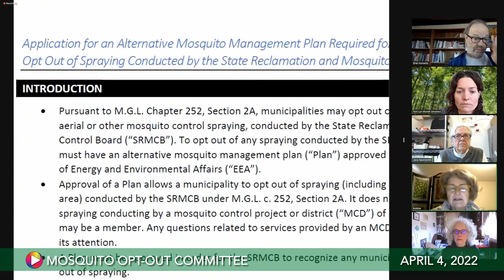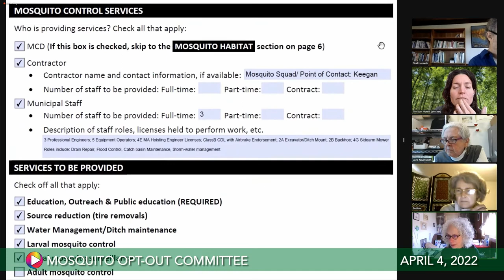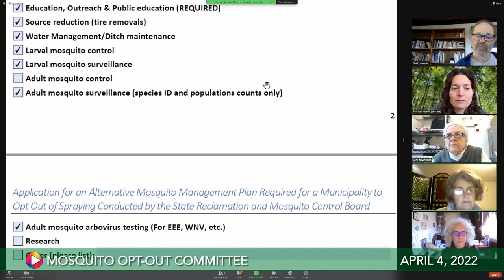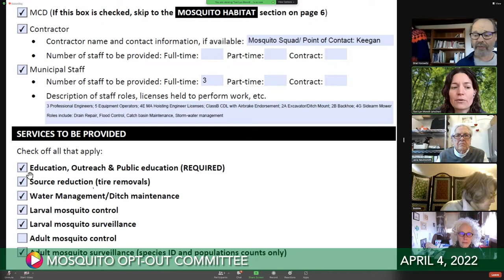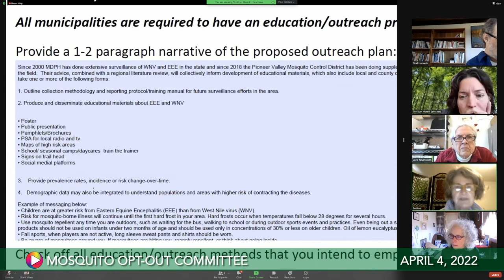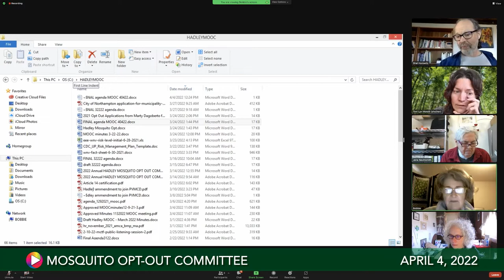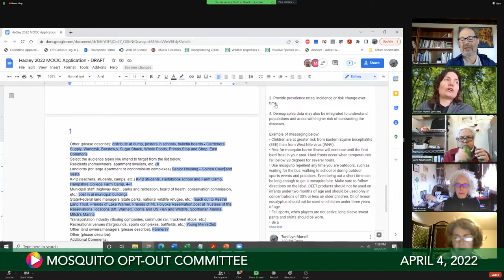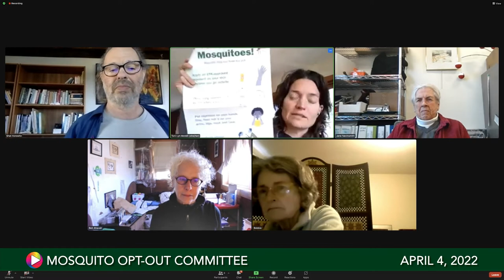Mosquito Opt Out Committee, April 4, 2022